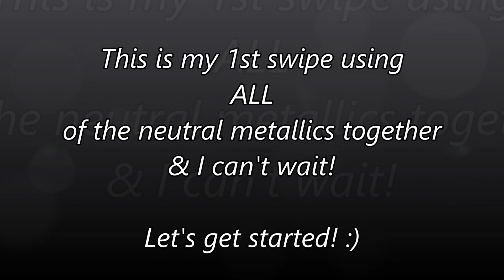DAZZLING✨️Copper, Gold, Bronze & Black SWIPE Abstract Art / Acrylic Pour Painting / Fluid Art (190)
"O" mazing acrylic swipe jam-packed with stunning metallic effects.

🔊 Let's chat! Ask me questions and leave suggestions in the comments, I love to engage and share with all of you.

VIDEO DETAILS:
* Turn on your notifications 🔔 so you won't miss any upcoming videos or updates in the community post.

COLOURS USED:
🖌 Artist's Loft  Metallic BRONZE
🖌 Artist's Loft Metallic COPPER
🖌 Artist's Loft Flow Acrylic BLACK (very thin consistency, no silicone)
🖌 Artist's Loft Metallic SILVER
🖌 DecoArt Extreme Sheen 24kt GOLD

CELL ACTIVATOR:
🖌 Artist's Loft Flow Acrylic BLACK + 3 drops of silicone

POURING MEDIUM & RATIO:
2:1=
2 parts paint
1 part Liquitex Gloss Pouring Medium
* Water added (thinned to a slight mound)